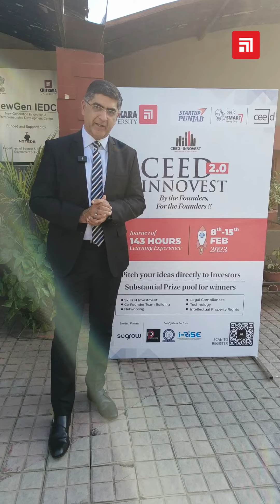CEED Innovest 2.0: Manish Verma Inspires the Next Generation of Entrepreneurs at Chitkara University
The Center for Entrepreneurship Education and Development (CEED) at Chitkara University recently hosted the second edition of CEED Innovest 2.0. Manish Verma, CEO, Prowon Ventures Pvt. Ltd. graced the event as the chief guest. He appreciated the efforts of Chitkara University in promoting startup culture and acknowledged the excellent infrastructure and SEED program Which is helping the students to develop their entrepreneurial skills.

He also inspired and motivated young and budding entrepreneurs with his valuable insights and knowledge and provided participants with a fresh perspective to tackle the challenges of the startup world.

👉To know more about Chitkara University, please visit our official